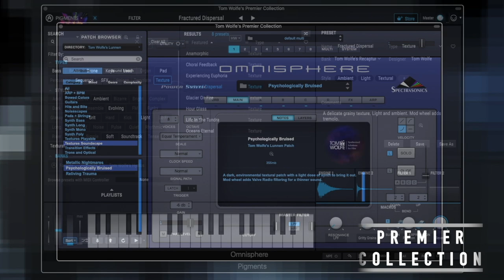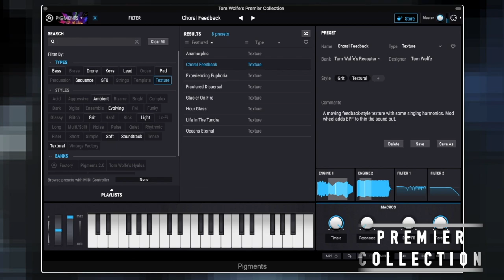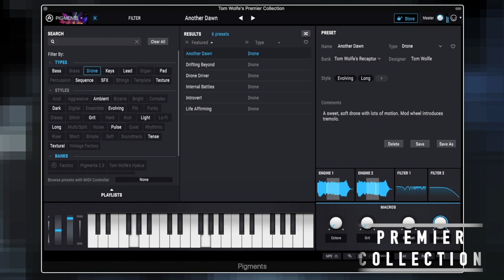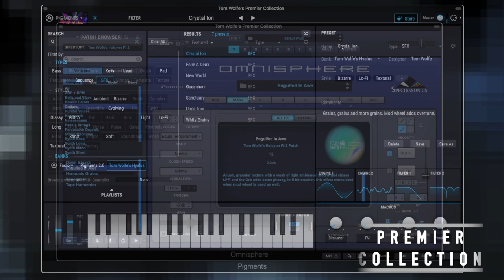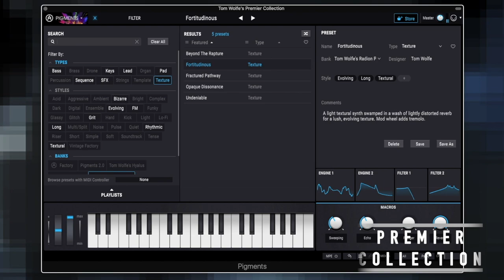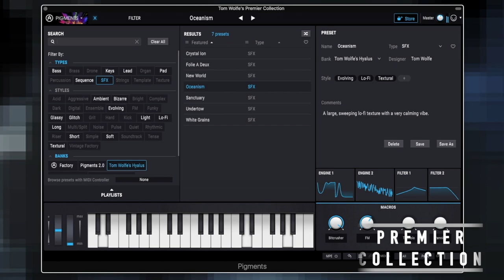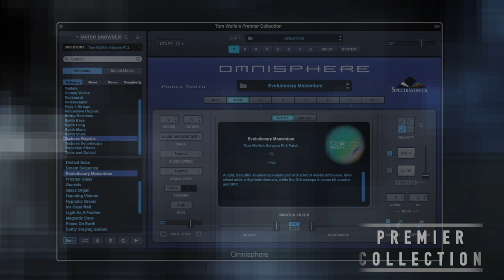Tom Wolfe's Premier Collection - Textures (Cinematic Synth Presets)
In this video I'll show you a handful of the many Textures from Premier Collection, a collection of cinematic synth presets for Omnisphere, Pigments and Zebra.

Featuring 1600 presets, Premier Collection is a comprehensive toolkit of cinematic synth sounds. With a vast range of sequences, soundscapes, pads, percussion and more, you'll find inspiration for whatever you're working on. Regardless of your style of composition, this collection will get your creativity flowing when you need it. What's more, with all of my best-selling preset packs included, you'll save over £120 on the individual prices.